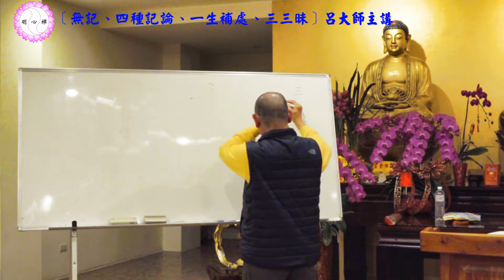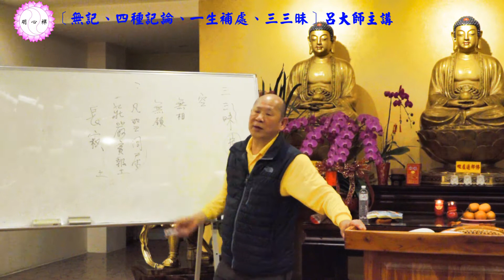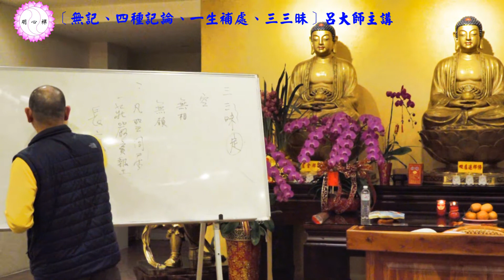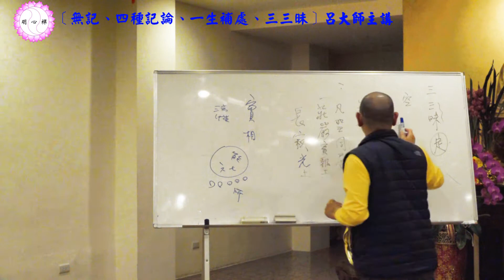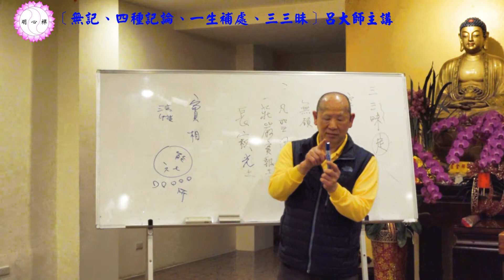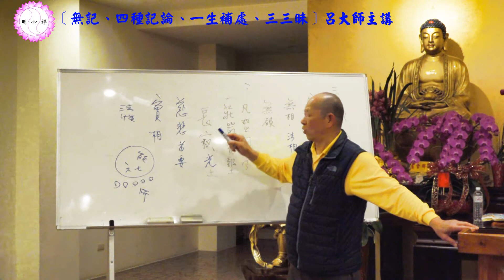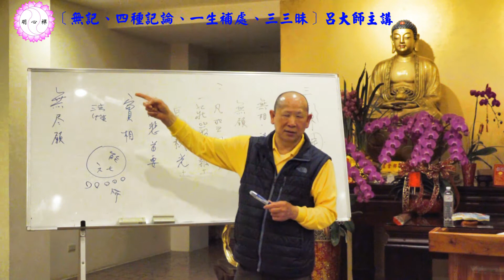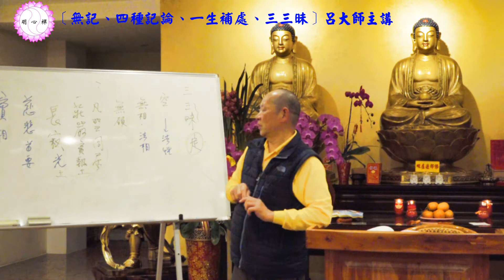呂大師開示《 無記、四種記論、 一生補處、三三昧》part2